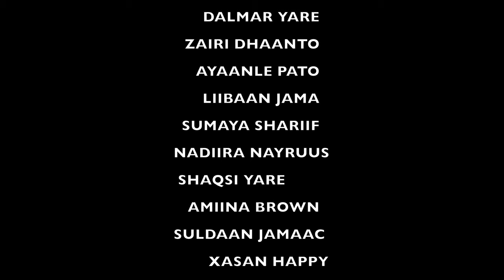CIMRAAN KHAAN HEESTII DAAJIYA MUSIC VIDEO 2020 OFFICIAL VIDEO DIRECTED BY JUNDI MEDIA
HEESTII. DAAJIYA  BY CAAMIR KHAAN
ERAYADII  MAANDAAWEYE
LAXANKII  MAANDAAWEYE
MUSIC       MOWLID XASSAN FARAAX
DIRECTOR ZAIRI DHAANTO
VOCAL JUNDI MEDIA PRO & LIIBAAN STUDIO
CAMERA BY JUNDI MEDIA
EDITING BY  JUNDI MEDIA